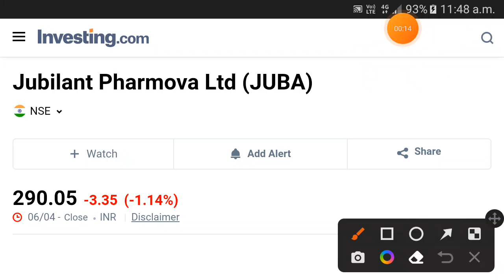Jubilant Pharmova stock split history | Jubilant Pharmova share split